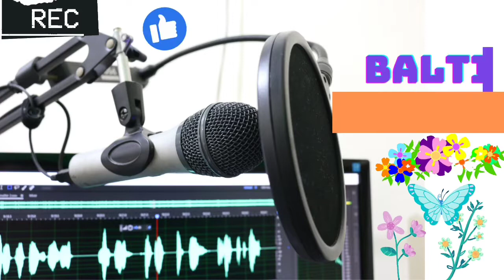Pagambare rgoo skitna wasi inma Ali..||New balti Qasida||Chamran Vlogs.